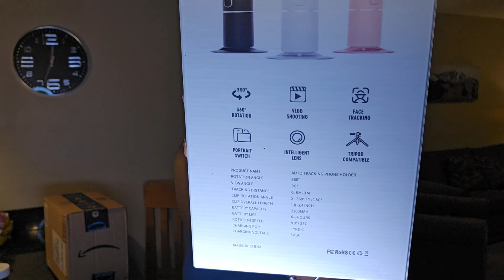Ep34 || h2b lifestyle || Fun in the snow ❄️ || A week in Vermont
Welcome lovies!!
Watch and enjoy, be sure to like this video, drop a comment and if you have not yet subscribed don't hesitate to smash that subscription button then hit the notification bell so that you can be notified when I release a new video. ______________________________________________________

Sister Business ⬇️

🔻🔺️Amazon Storefront 🔺️🔻

Winter Gears

*VIDEO INFO*
Camera- Canon T7i - S10

💕Nuff Love💕
Stay blessed guys

housetour houseto